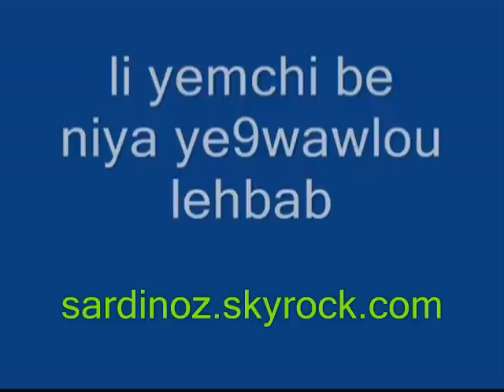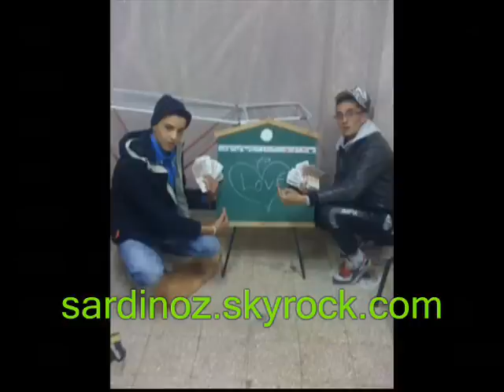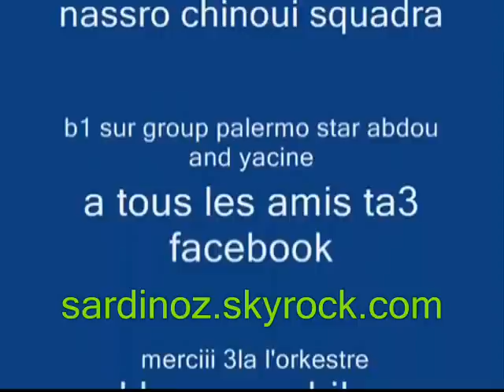alermo Stars 2011 SAHBET EL YOUM DEM3ET LA3YOUN BY ADILOZIAMA